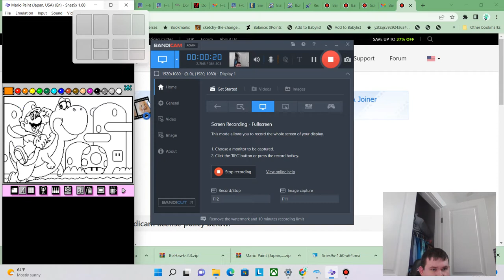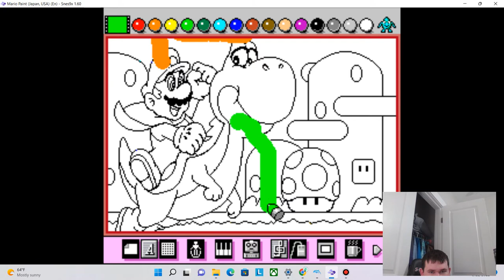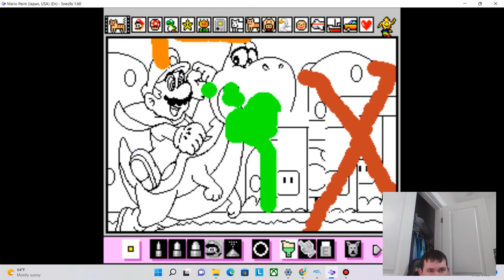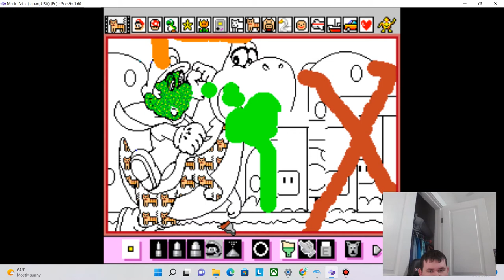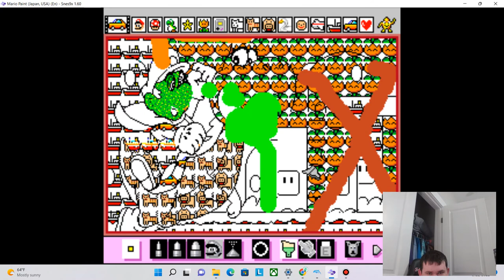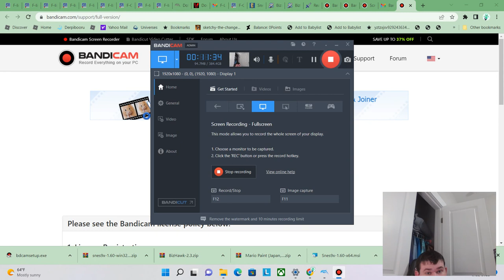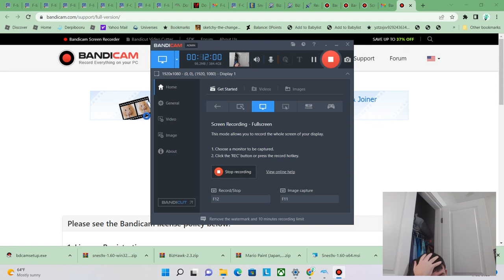an old classic it was|Mario paint part 1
Don't have a capture card for a super nintendo nor do i have a super nintendo and an super nes mouse so i had to use an emulator. It was still a good coloring game this full lets play of mario paint is avgn inspired. I will be uploading part 2 very soon and it'll go on until i decided i had enough of it. I never take down my videos so dont ask me to. Besides you're not the boss of me anyways.